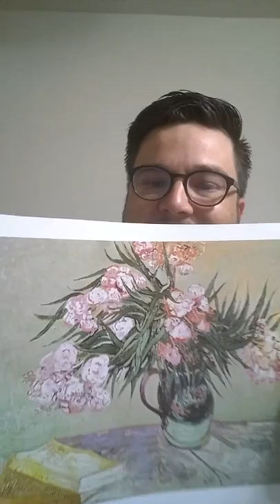Still Life: Vase with Oleanders and Books by Vincent van Gogh